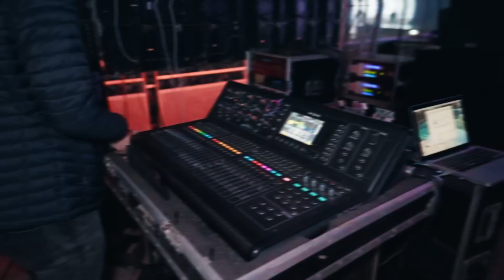LaJunta+ | AK4:20 juntó a KING SAVAGGE, JERE KLEIN, MARCIANEKE y más para ir en ayuda de Licantén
En un crossover épico con @pancho.zunigaz, fuimos al evento solidario que organizó Ak4:20 con gran parte de la escena urbana nacional. Cubrimos "Talca ayuda a Licantén", y estuvimos conversando con varios artistas.

En este video: @AK420_ , @JereKlein , @KingSavaggeTV , @MarcianekeMunoz , @BalbiElChamakoo , @ElForestOficial  y más.

Periodista: @PANCHO.ZUNIGAZ
Montaje: @FFFAKKE__